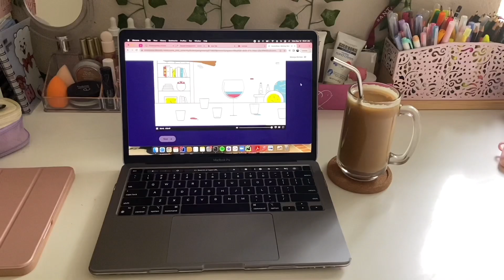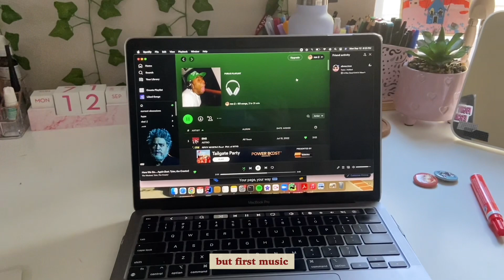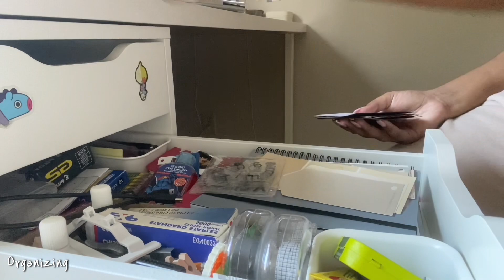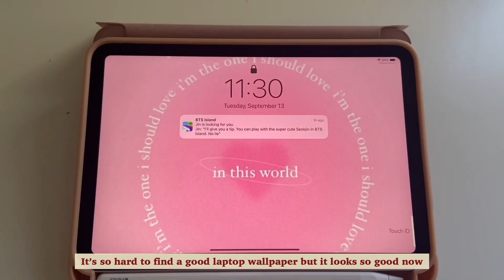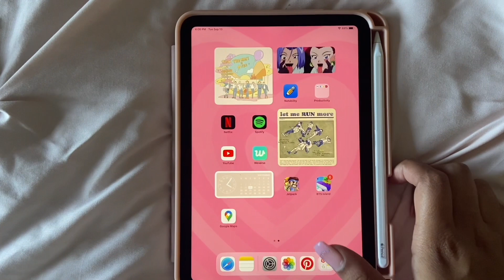Preparing for Back to School! (uni ver.) | organizing, what's in my backpack, productive vlog| •ree•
I'm starting my first year of university next week and as summer slowly comes to an end I wanted to set up my habits/studying system. I did some organizing, hw, cleaning, and a what's in my bag! I hope you enjoy the video :))

-ree

 ⁺ ݃ * ₊ ･ ﾟ⋆ ˚｡⋆

 ⁺ ݃ * ₊ ･ ﾟ⋆ ˚｡⋆

 ⁺ ݃ * ₊ ･ ﾟ⋆ ˚｡⋆